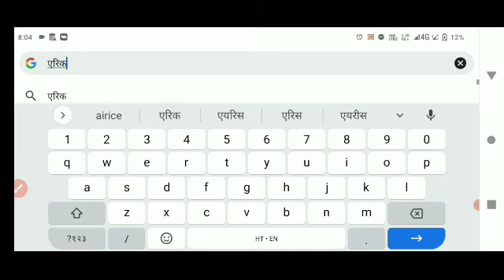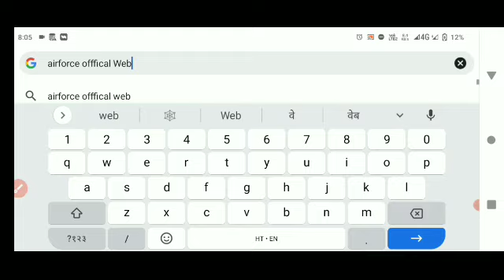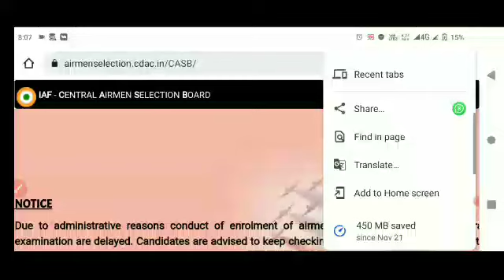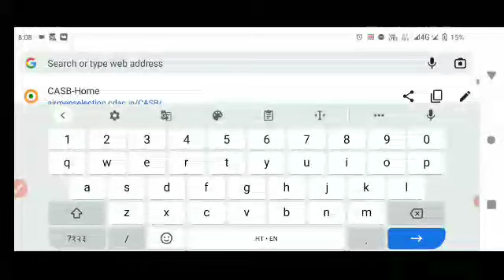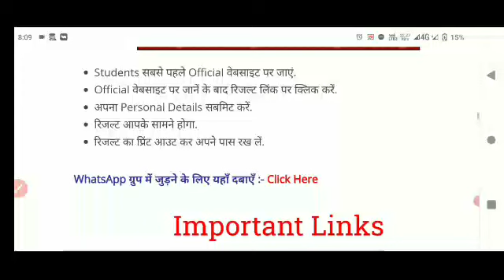Airforce ka result kab aayega | airforce enrollment List | airforce XY Result latest news update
1) Bas apne Doubt ki photo kheecho
2) Sawal ko crop karo
3) Turant Video solution pao

4 crore se jaada bachee karte hai Doubtnut App ka istemaal!

2021